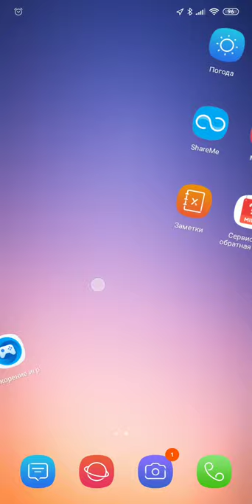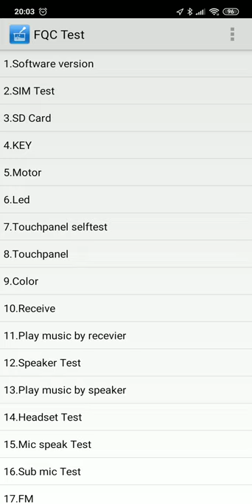Проблемма с гироскопом и акселометром ответы на вопросы